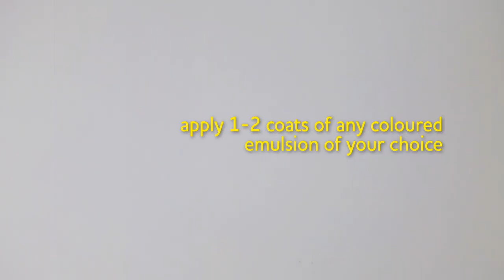How to paint over wallpaper with Zinsser Wallpaper Cover Up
Wallpaper Cover-Up is an all-in-one primer, sealer and stain blocker. A high hiding primer that obliterates wallpaper print with a smooth matt off-white finish. Can be used under any coloured emulsion. Available in the UK from B&Q.